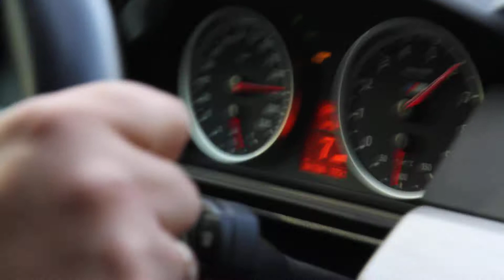BMW M5 & ALFA ROMEO 8C COMPETIZIONE